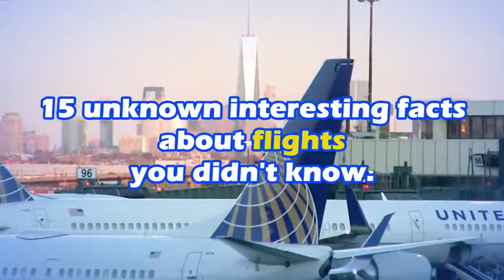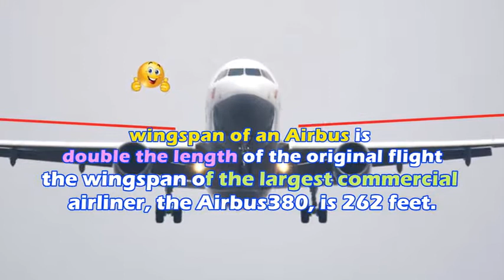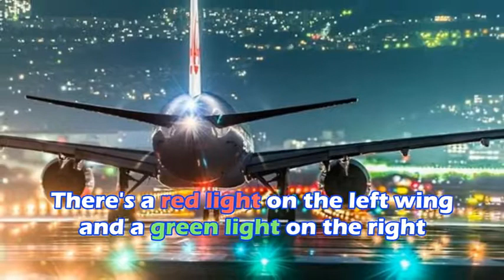15 Facts You Probably Never Knew About Airplanes || power brain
15 Facts You Probably Never Knew About Airplanes

Visit our playlist to know exiting new Interesting information and facts.

All the images used are of public domain and free of use without
attribution and can be downloaded from Google/ Pinterest and pixabay.com.  Free videos used from pixabay.com